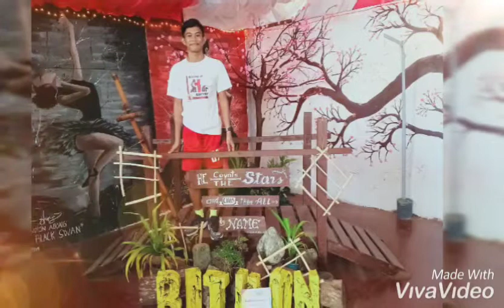Gerome P. Necor best Buddy!